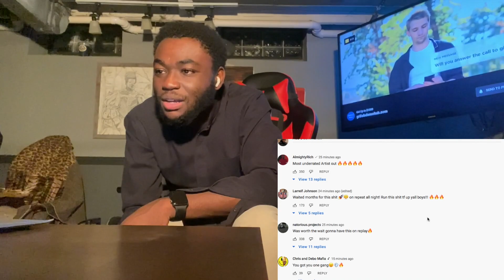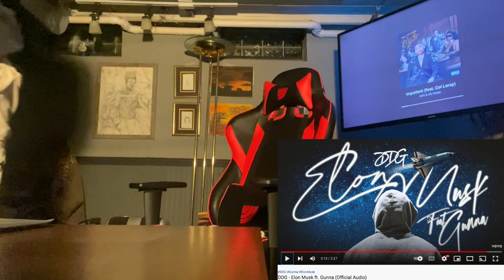DDG - Elon Musk ft. Gunna (Official Audio) | REACTION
This was a fire and much needed collab can't even lie! DDG and Gunna Yessir! We need a music video fasho! Let me know what you guys thought about the song/reaction in the comment section down below!